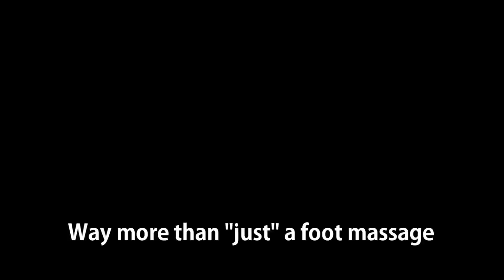Angel Relax Center-Stockton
Reflexology, Foot massage, Chinese full body massage.  Massage is their concern at Angel Relax Center.  Comfortable surroundings, Out in the open fully-clothed foot massage, in a beautiful, large, quiet, climate controlled room.
Angel Relax Center also offers the Chinese Table Massge, which is a full-body massage.  Come see us and check our reasonable prices.. 7 locations to serve you